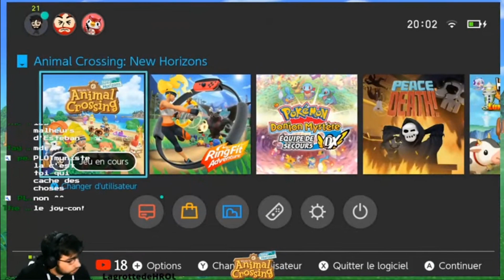FAIRE SES COURSES PENDANT LE CONFINEMENT [ ANIMATION ]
Nous sommes en guerre.

Aujourd'hui, Sareo nous explique sa mésaventure dans les rayons de son supermarché pendant le confinement.

Live animé par Sareo
Animation par Numiss

La musique d'introduction vient de la chaîne Joyca (c'est une parodie de son format : Les histoires folles de Jordan)